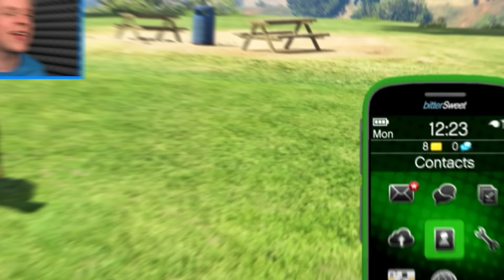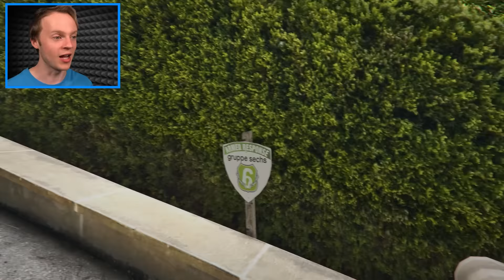Every Time I Die, I Go Back in Time... (GTA 5)